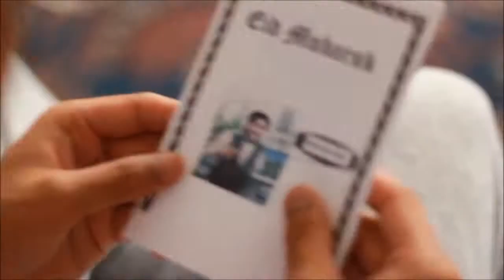Funny video-TYPES OF PEOPLE ON EID